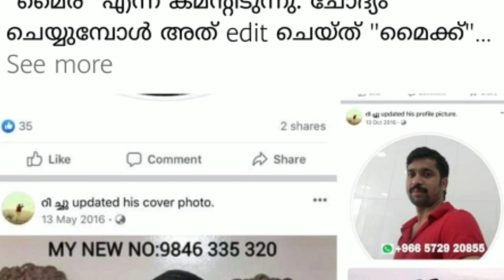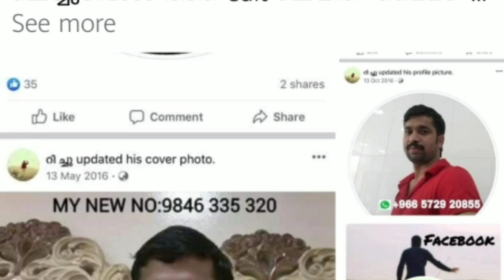കമന്റ് ബോക്സിൽ തെറി പറയുന്നവന് മുട്ടൻ പണികൊടുത്ത് സുബി സുരേഷ് | subi suresh | kuttippattaalam